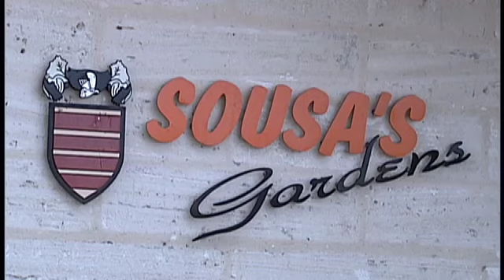Sousa's Christmas Trees Are Here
Sousa's Trees Are Back